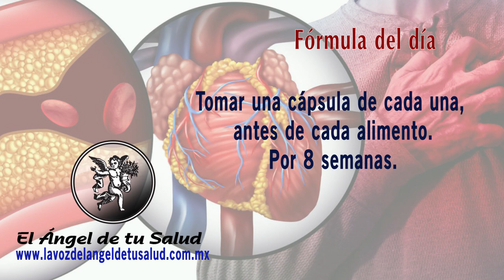FÓRMULA HERBOLARIA PARA TRATAR EL COLESTEROL EN LA MENOPAUSIA